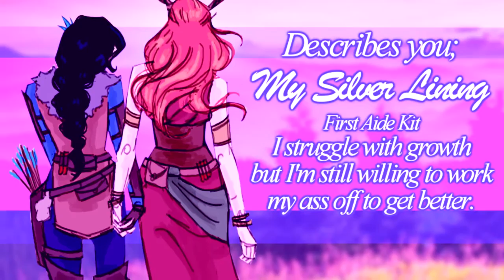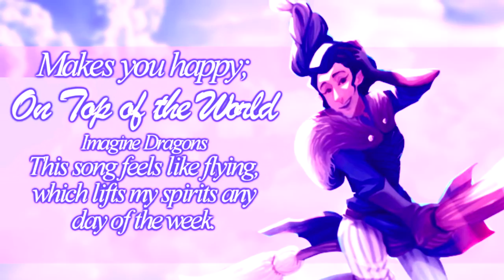Music Tag v2 ¯\_(ツ)_/¯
i wanted to do this again lmao happy valentines day!!

imma tag chika robyn, kaity and anyone else who wants to do this again LMAO

the rules i guess lmao-
pick a song that applies to each catagory:
describes you
how youre feeling
stuck in your head
makes you feel happy
makes you feel sad
makes you feel calm
makes you wanna fight!

IF I MADE ANY MISTAKES PLEASE LET ME KNOW!!

Wanna help me out? I'm in college and I've been living paycheck to paycheck for about a year now. I make so little I can barely feed myself. Don't feel obligated to do it, but if you can spare even a little in a donation I would be eternally grateful